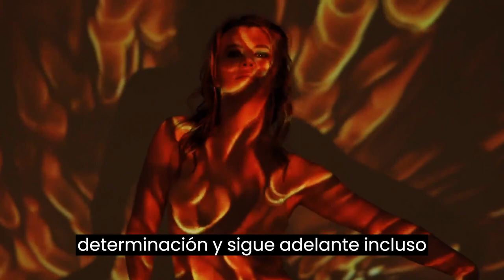8 Pasos Para Cumplir Tus Sueños -MOTIVACION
Cumplir tus sueños es como emprender un emocionante viaje hacia la realización personal. Es la oportunidad de perseguir tus más profundos anhelos, de convertir tus aspiraciones en metas alcanzables y de ver tus deseos más queridos hacerse realidad.

Cumplir tus sueños implica tener claridad sobre lo que realmente deseas y estar dispuesto a trabajar duro para lograrlo. Es un proceso que requiere valentía, determinación y perseverancia para enfrentar los desafíos y superar los obstáculos en el camino.

Cumplir tus sueños es como abrir una puerta a un mundo lleno de posibilidades. Es la oportunidad de explorar tus propios límites, descubrir tus fortalezas y debilidades, y crecer como persona. Es un camino de autodescubrimiento, en el cual te enfrentarás a tus miedos, aprenderás de tus errores y te desafiarás a ti mismo a ser mejor cada día.